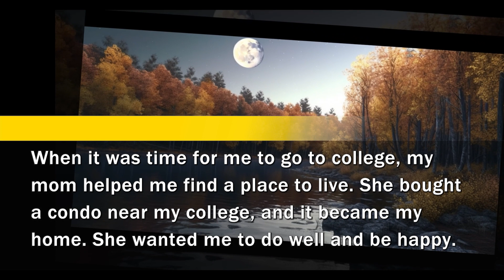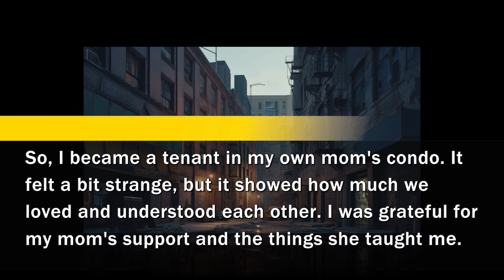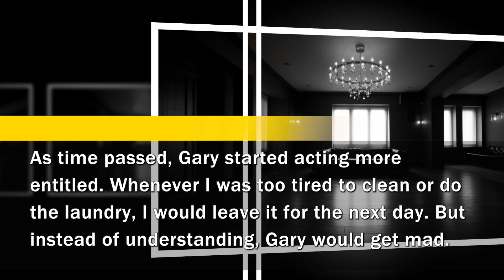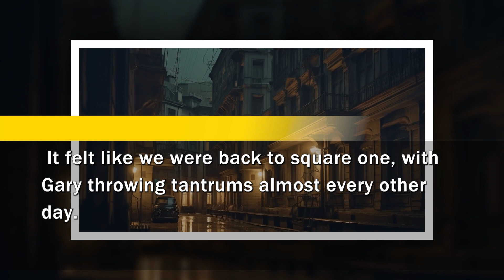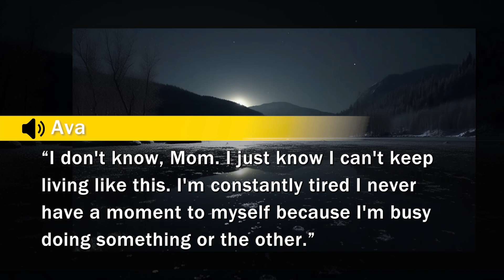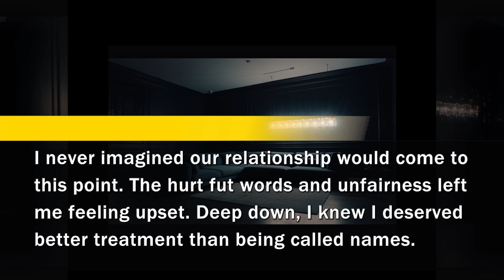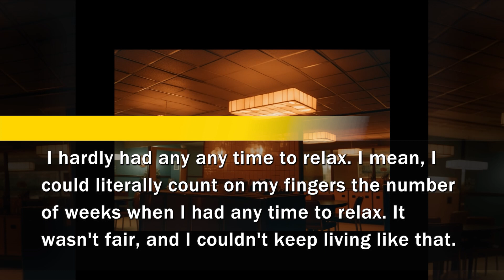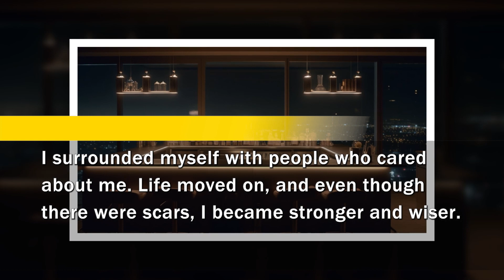My husband looked down on me because I was just a housewife so I left him with a pig cage behind